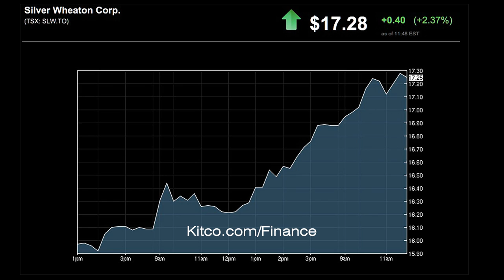'Don't Understand Why the U.S. Would Ever Want To Have Strongest Currency' - Randy Smallwood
Daniela Cambone is back at Kitco News’ home studio in Montreal, joined by Silver Wheaton CEO Randy Smallwood to talk about the latest developments at his company as well as the current state of the mining industry. The biggest challenge facing precious metals prices right now, according to Smallwood, is the strength of the U.S. dollar. “I just don’t understand why the United States would ever want to have the strongest currency,” he said, adding that he just wants the Federal Reserve to get the rate hikes “done and behind us.” He also noted that the mining space is approaching a turnaround due to a lack of investment in the sector as well as many companies “treading water, perhaps almost drowning.” “The world continues to consume these minerals and needs these minerals to go forward and so, it will eventually turnaround,” he said. “I think we’re at a bottom in this price cycle.” Smallwood also comments on Silver Wheaton’s Q3 results, its latest deal with Glencore, as well as tax issues faced with the Canadian Revenue Agency. Kitco News, November 19, 2015.